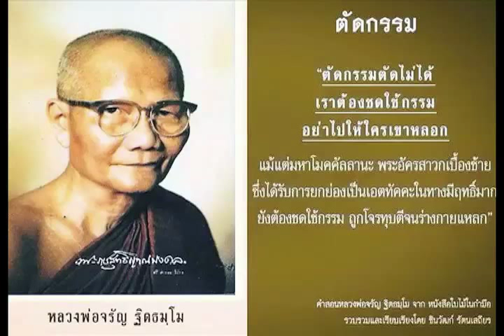สัตว์โลกย่อมเป็นไปตามกรรม Chapter 45 of 81